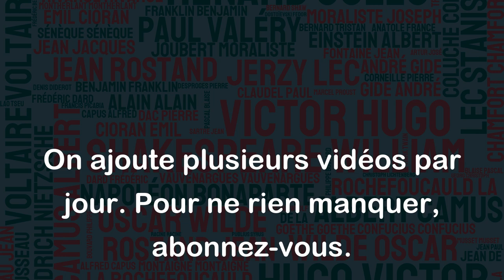C'est le lot des intellectuels et des artistes d'être inquiets. - Alice Parizeau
La citation d'Alice Parizeau met en avant la tension qui existe souvent chez les intellectuels et les artistes entre leur recherche de vérité et leur sensibilité au monde qui les entoure. Leur engagement intense peut générer beaucoup d'inquiétude quant à leur capacité à communiquer cette vérité à travers leur art ou leur travail intellectuel. En fin de compte, cette citation souligne la difficulté de trouver un équilibre entre une quête passionnée pour la vérité et l'anxiété qui en découle souvent.